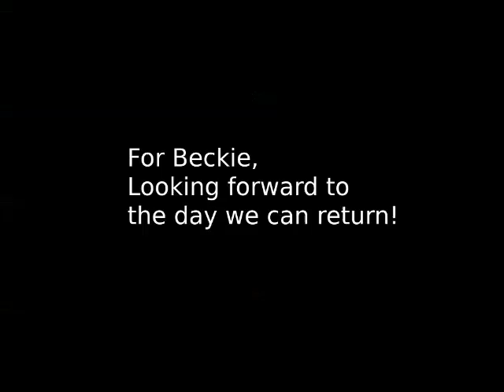SouthArm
2017 South Arm Campground, Lower Richardson Lake (Rangeley), Maine